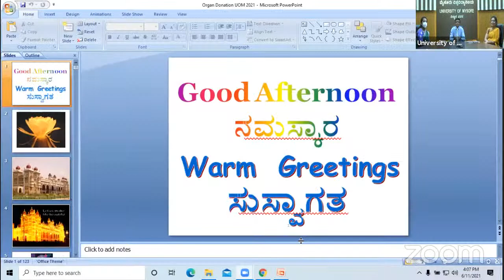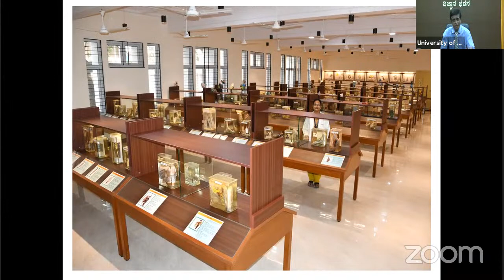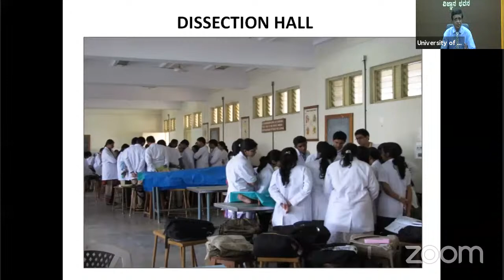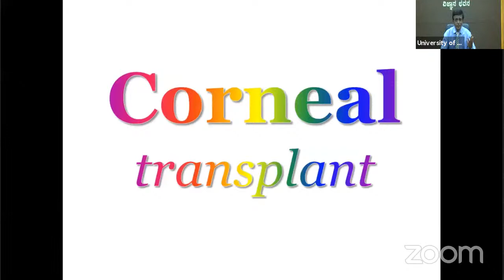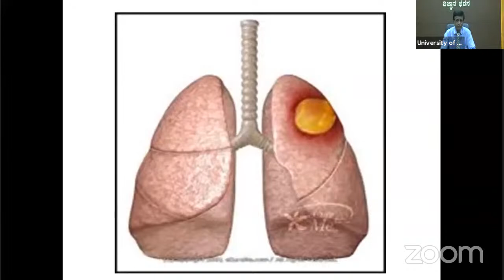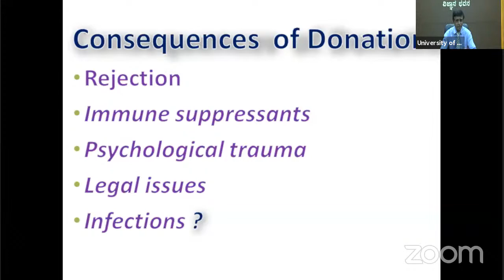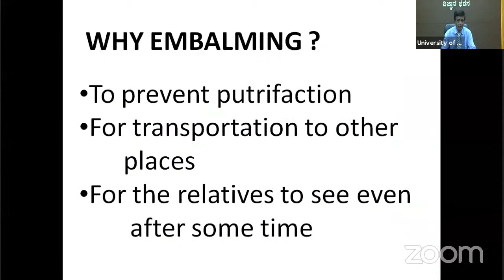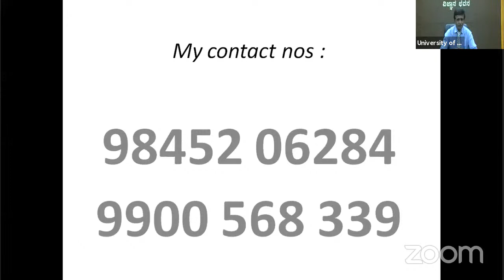Organ and Body donation - Dept. Studies in Zoology - UOM